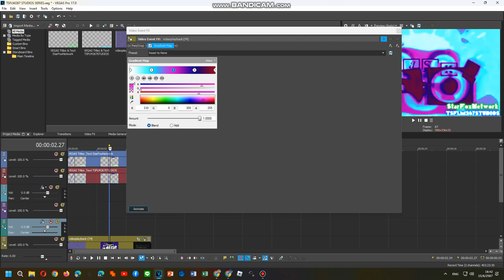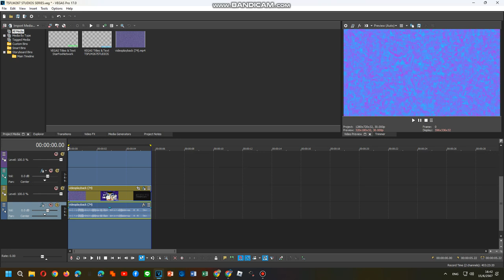Tutorial Effects 19/06/2024 PART 10